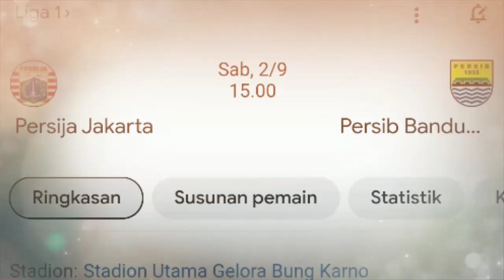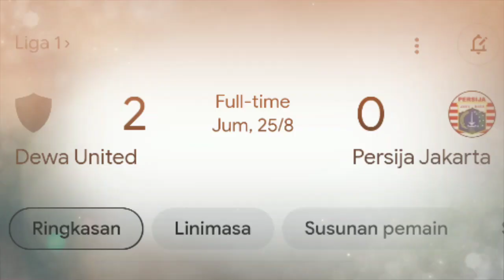MENGERIKAN!!! LINE UP PERSIJA JAKARTA VS PERSIB - LINE UP PERSIJA - LENGKAP 5 PEMAIN ASING - LIGA 1